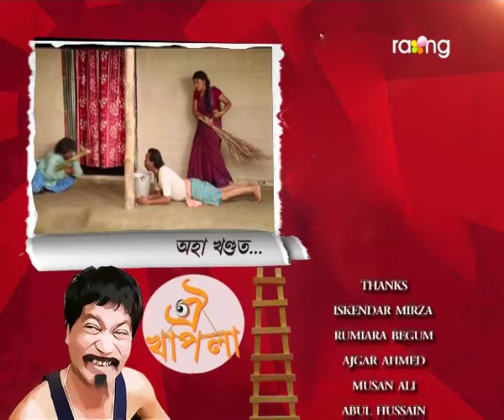Oi Khapla | 18th july | Full Episode | No 305